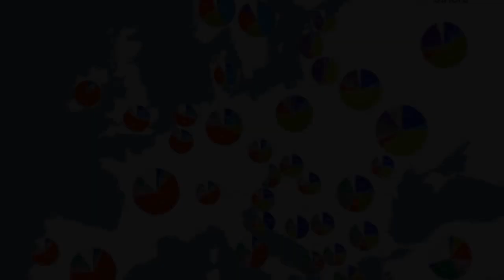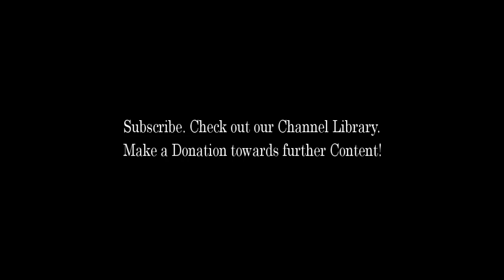VertigoPolitix - Mule Britannia The Erasure of Whites from British History